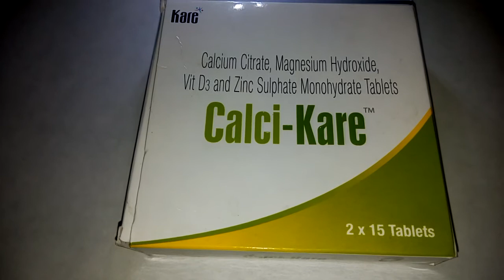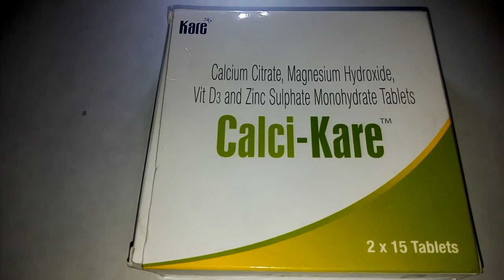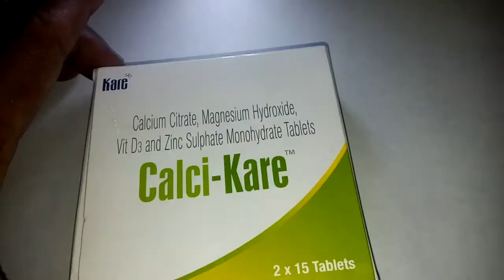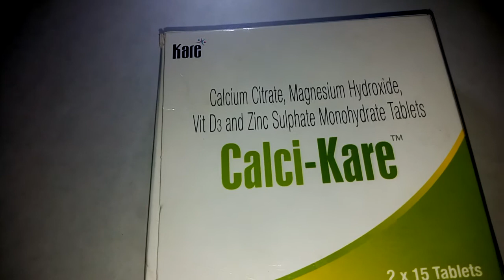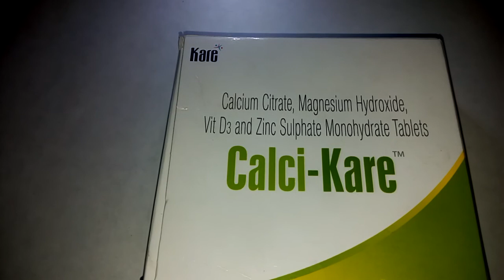CALCI - KARE Tablet(Calcium citrate,Megnesium, vit.D3,Zinc sulphate )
Calci -kare Tablet
            रक्त में calcium के स्तर को बढ़ाने के लिये इस टेबलेट को प्रयोग में लाते हैं ।
Megnesium hydroxide :.
         एक अकार्बनिक योगिक है इसे मिल्क ऑफ मैग्नीशिया कहते हैं । इसकी अधिकता से अतिसार और कमी से न्यूरोमास्कुलर समस्या हो सकती है ।
  vitamin D3 :.
                अगर आप की हड्डियों में दर्द , पीठ दर्द , जोड़ों में दर्द , अगर आप टेन्सन , डिप्रेसन की समस्या , उदास रहना , काम में मन न लगना आदि समस्या हो तो vitamin D3 की जरूरत हो सकती है ।
        अगर जिनके रक्त में calcium की मात्रा अधिक हो तो उन्हें इस टेबलेट को प्रयोग नहीं करना चाहिये , गर्भवती को , स्तनपान कराने वाली महिलाओं को इस टैबलेट को प्रयोग नहीं करना चाहिये ।